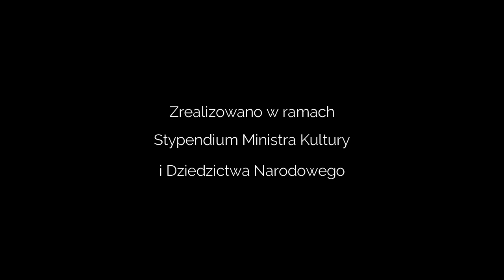39 Загадочная натура (Чехов) - читки